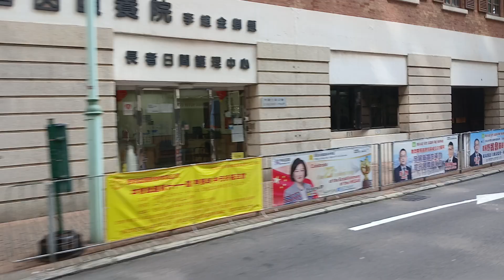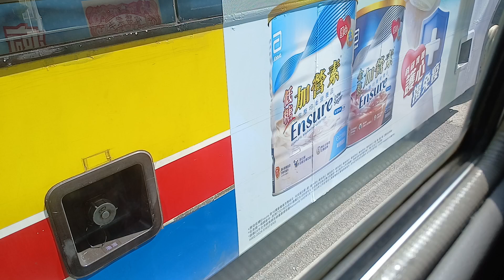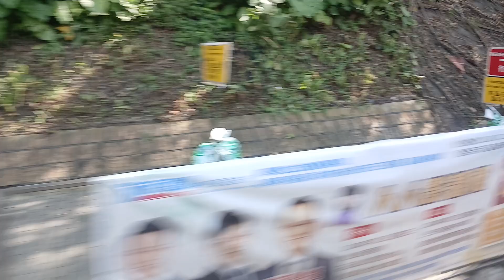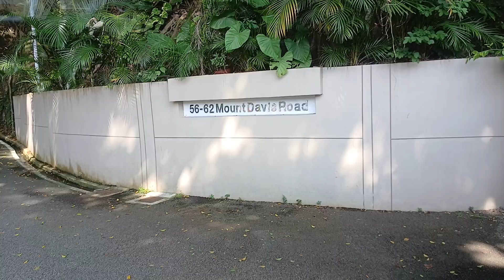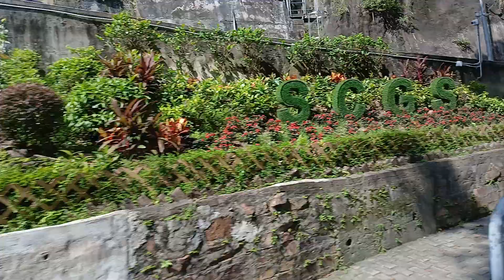lakbay in Kennedy Town